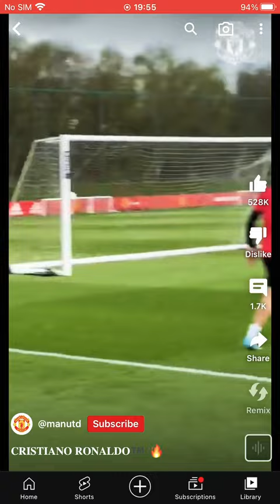ronaldo insane training